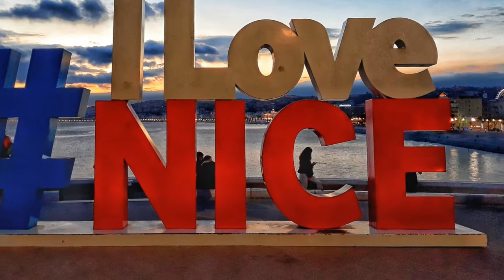A&S ESPERANCE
Musique instrumentale d'ambiance composée par A&S - Original music by A&S

Un extrait de notre Toute nouvelle composition avec de superbes photos de notre bord de mer Niçois :)

A&S est un duo composé d'Alexandra et Stéphanie ROSSI,deux musiciennes niçoises.

Bercées par la musique depuis leur plus jeune âge, elle devient très vite une passion qui résistera aux années d'études en mathématiques puis comptabilité.
Elles commencent par le piano, puis la guitare et se laissent tenter par la clarinette...

A découvrir sur YOU TUBE également : A&S Heal the world, A&S Another day in paradise, A&S Alleluia, A&S Can't help falling in love, A&S ELEGANCE